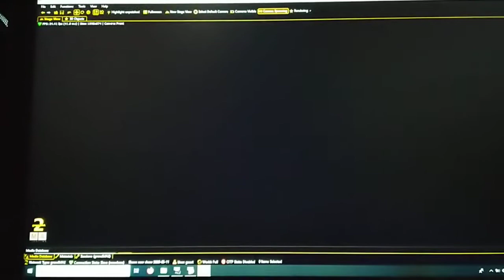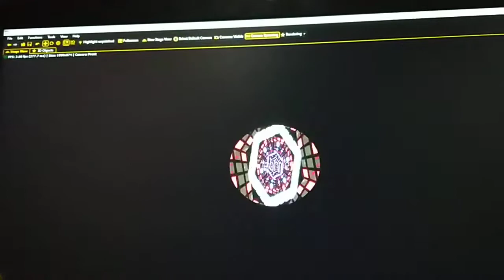Time court light designer Sukh gora akhiyan udeek Diyan